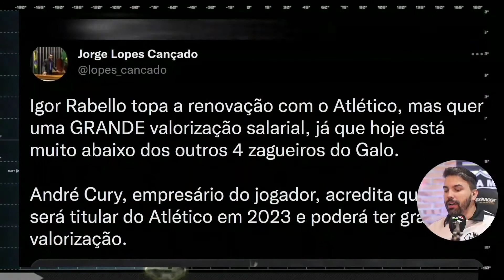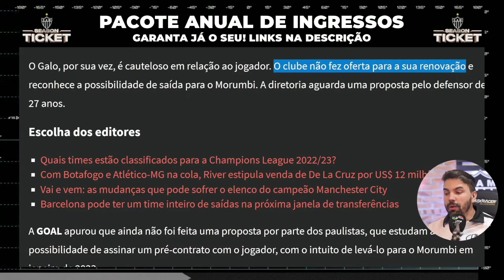🧐 QUER AUMENTO PARA RENOVAR! NOTÍCIAS DO GALO!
NO NOTÍCIAS DO GALO DE HOJE, EU VOU TRAZER  MAIS UMA CAPITULO DA NOVELA IGOR RABELLO, O JOGADOR ESTARIA DISPOSTO A RENOVAR SEU CONTRATA PORÉM ESTARIA PEDINDO UMA BOA VALORIZAÇÃO SALARIAL, E SEU EMPRESÁRIO ANDRÉ CURY TAMBÉM FALOU SOBRE O QUE PENSA DO FUTURO DO JOGADOR.
galo
atlético
atletico
atlético mineiro
atletico mineiro